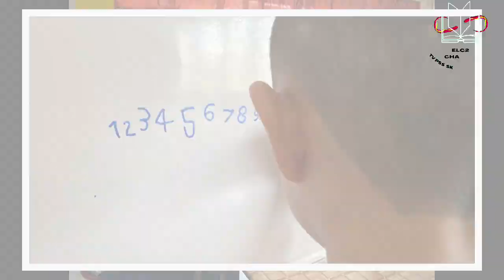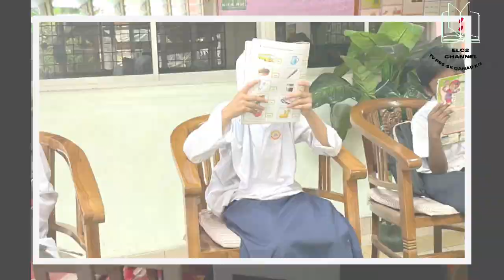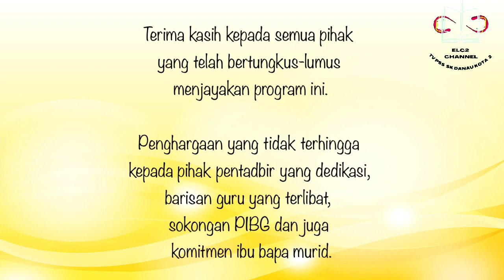PROGRAM BACA & KIRA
Alhamdulillah, Panitia Bahasa Melayu dan Panitia Matematik telah bekerjasama menjalankan Program Baca dan Kira bermula pada 11 Oktober 2022 sehingga 29 November 2022.

Program yang berjalan hampir sebulan ini membabitkan 74 orang murid tahun 1 hingga tahun 6. Program ini dijalankan bertujuan meningkatkan Tahap Penguasaan murid terutamanya membabitkan penguasaan asas 3M.

Terima kasih kepada semua pihak
yang telah bertungkus-lumus
menjayakan program ini. Penghargaan yang tidak terhingga kepada pihak pentadbir yang dedikasi, barisan guru yang terlibat, sokongan PIBG dan juga komitmen ibu bapa murid.

Selain itu, kesungguhan murid-murid menghadiri kelas ini sangatlah dikagumi dan sedikit sebanyak telah membantu peningkatan penguasaan 3M murid-murid.

Tidak dilupakan juga kepada semua pihak yang turut menghulurkan bantuan dan sokongan padu yang tidak putus-putus dalam memastikan
program ini berjalan dengan lancar. Tanpa usaha dan kerjasama semua pihak, sudah tentunya program ini tidak dapat dijalankan dengan baik.

Semoga segala jasa baik semua pihak akan mendapat ganjaran pahala yang berlipat kali ganda dan keberkatan ilmu yang dicurahkan oleh tenaga pengajar kepada anak-anak diharapkan akan berkekalan serta dilimpahi rahmat.

Insya-Allah.
Terima kasih.